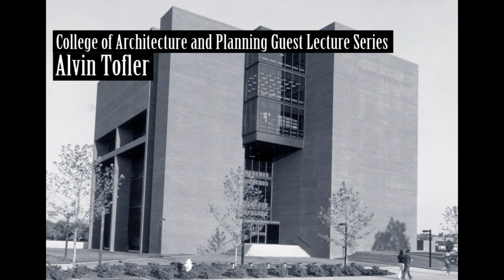Al Tofler, "Future shock", 1974-10-23